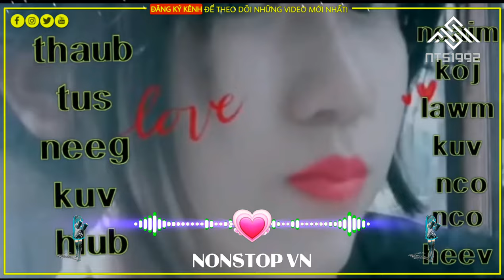Suab Nkauj Kho Siab Heev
Nyob zoo rau ib tsoom phooj ywg saw dawg